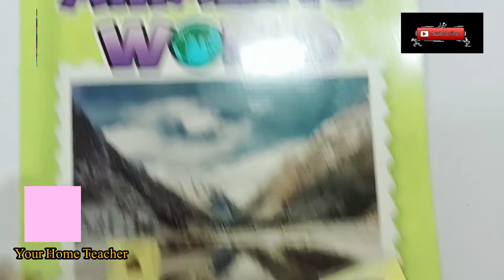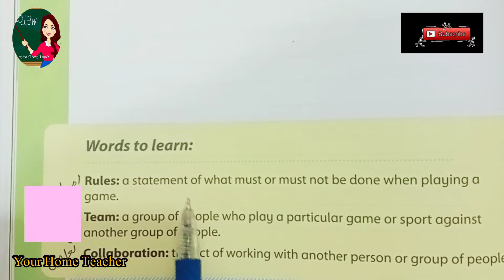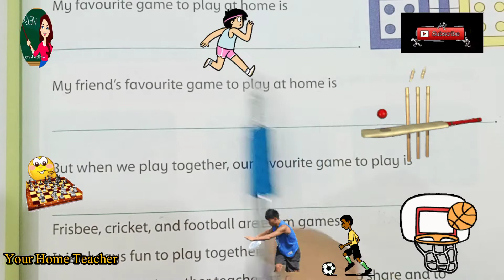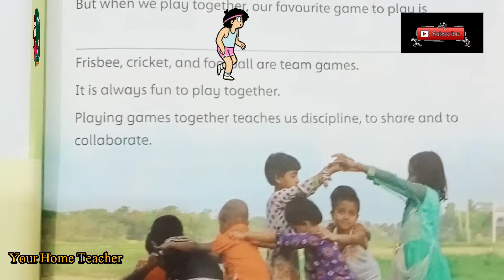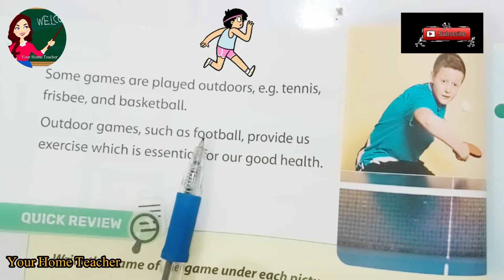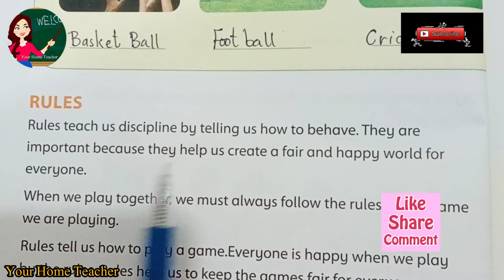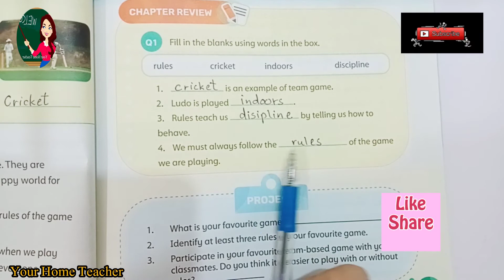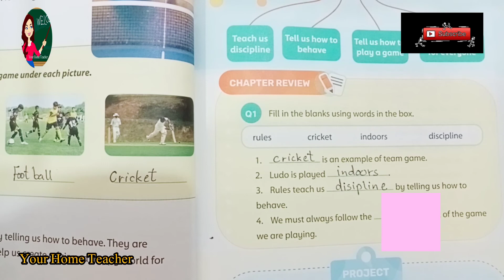Amazing world 🌎 book1 | Amazing world book 1 unit 5 Games and Rules | Full tutorial Solved exercise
Amazing world 🌎 book1 | Amazing world book 1 unit 5 Games and Rules | Full tutorial Solved exercise by your Home Teacher
educational video for helping students, Parents and Teachers as well.
If you find it useful then please